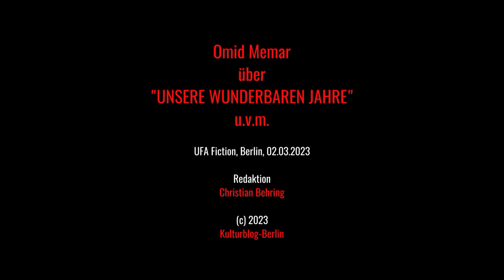Omid Memar über "Unsere wunderbaren Jahre"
Omid Memar ist einer der Hauptdarsteller in der 2. Staffel der ARD-Serie "UNSERE WUNDERBAREN JAHRE". Er ist Bijan Bassiri, Abiturient und Sohn persischer Einwanderer. Am 2. März 2023 traf ich den österreichischen Schauspieler in Berlin und sprach mit ihm über die Serie, seine Rolle und die damalige Zeit und die politischen und gesellschaftlichen Hintergründe.